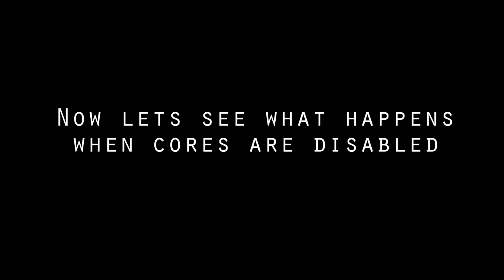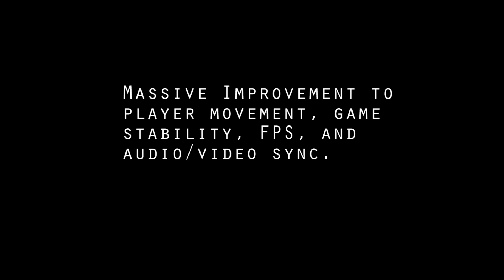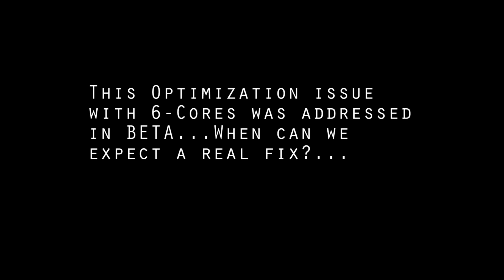Battlefield 4 6-Core Issue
First off thanks for taking the time to watch my video.  I have a AMD 6100 fx Six-Core Processor that has delivered handfuls of problems with Battlefield 4.  The game seems to not be optimized what-so-ever for my pc components which leaves me scratching my head since it is the EXACT recommended PC specs DICE advertised minus Windows 8 prior to the launch of the game.  Steps I took to actually get my FPS with only 4 active cores to a level that was decent enough to play are as followed.  Created a new user_config file in the Battlefield 4 folder that locked my frames which you can find on battlelog.  Turned my GPU monitor performance to single monitor mode with maximum performance, unparked my cores, and turned all settings to low.  Even though I can play at 60 fps I believe this rig should be able to handle the game alot better at better settings.  DICE mentioned this optimization problem with certain 6 cores during BETA but hasn't since the release.  Spread this video around so DICE can see it and hopefully implement a fix that will enhance FX-6100 6-Core users experience.